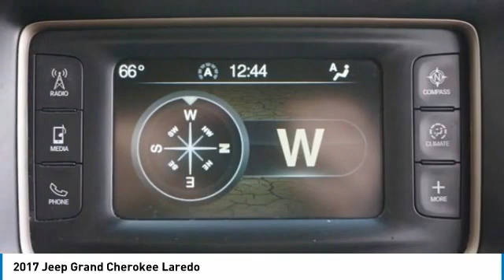2017 Jeep Grand Cherokee Austin 639686A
2017 Jeep Grand Cherokee Laredo

New Arrival! PRICED TO SELL QUICKLY! Research suggests it will not be available for long. Back-up Camera, Bluetooth, This 2017 Jeep Grand Cherokee Laredo, has a great Silver exterior, and a clean Black interior! Multi-Zone Air Conditioning, Auto Climate Control, Leather Steering Wheel Steering Wheel Controls, Aux Audio Input, Automatic Headlights Keyless Start Parking Sensors AM/FM Radio Rear Spoiler, Park Distance Control Stability Control, ABS Brakes Call to confirm availability and schedule a no-obligation test drive! We are located at 5255 I H 35 S, Georgetown, TX 78626.